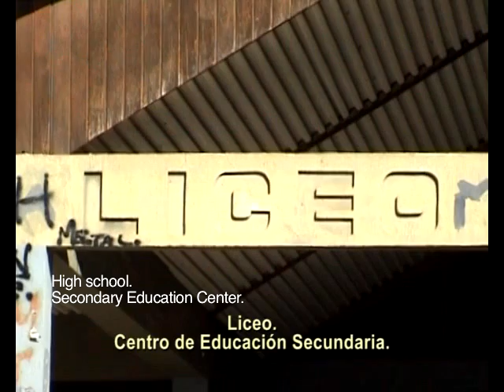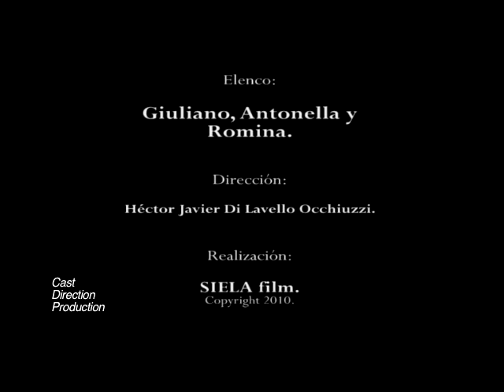Participación (Participation)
subtítulos (subtitles): english y español

Elenco (Cast) Giuliano, Antonella y Romina

Dirección (Film Director) Héctor Javier Di Lavello Occhiuzzi

Realización (Production) SIELA film

Subtítulos en Inglés (English subtitles) Raquel Marques, ECPAT International, End Child prostitution, child pornography and trafficking of children for sexual purposes.

ECPAT is a global network of organisations and individuals working together to eliminate child prostitution, child pornography and the trafficking of child for sexual purposes.